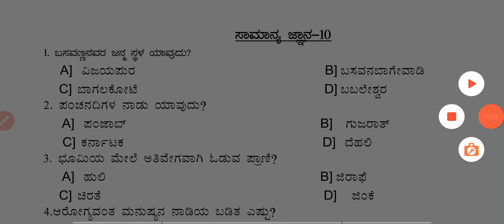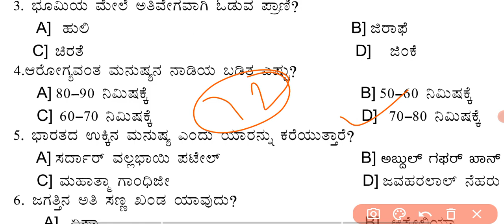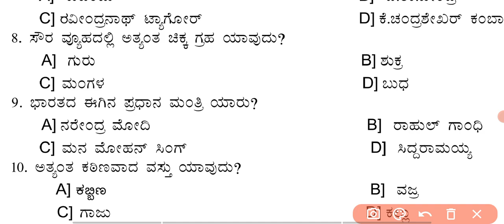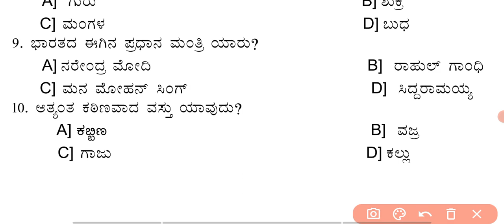General Knowledge ಸಾಮಾನ್ಯ ಜ್ಞಾನ v-11 ಮುರಾರ್ಜಿ, ನವೋದಯ,ಆದರ್ಶ ವಿದ್ಯಾಲಯಗಳ ಪ್ರವೇಶ ಪರೀಕ್ಷೆ@rakeshmagadum